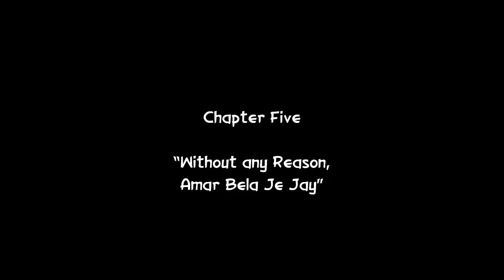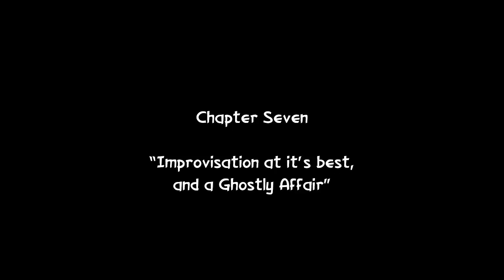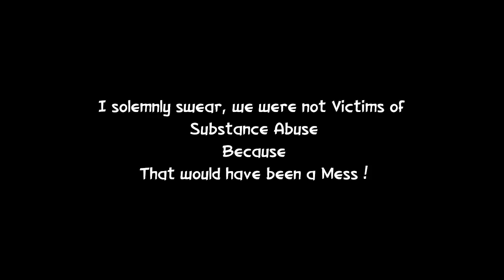বরদা ও বহুরূপী(Baroda O Bohurupi) - Blooper Reel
The Gag Reel from the movie বরদা ও বহুরূপী - The Skinchanger
All the fun we had during the shooting of the movie...

Background Music (C)HBO Home Box Office
Composed by Raman Djwadi